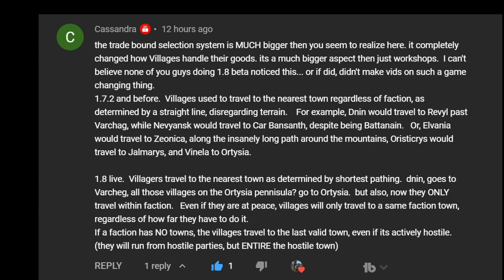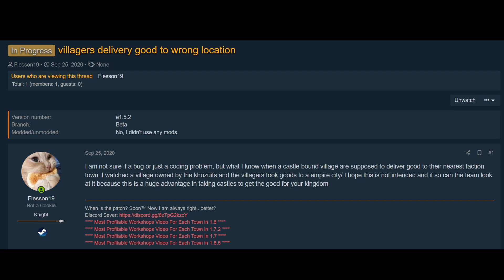Bannerlord Villagers Have New Delivery Destinations And It's About Time!!!!! | Flesson19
After almost 2 years, Taleworld has finally implemented a change For Mount and Blade 2 Bannerlord  I suggested. Special thanks to Casandra for pointing this out and I have to heard or recall any other Creator mention this